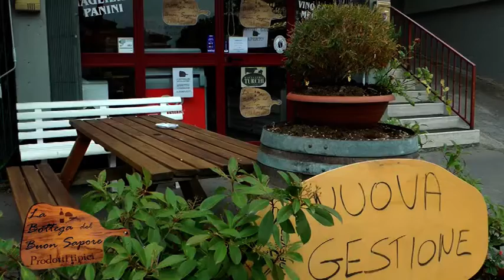LA BOTTEGA DEL BUON SAPORE